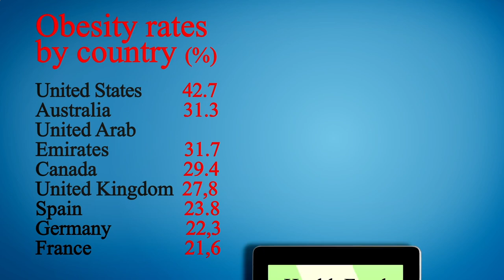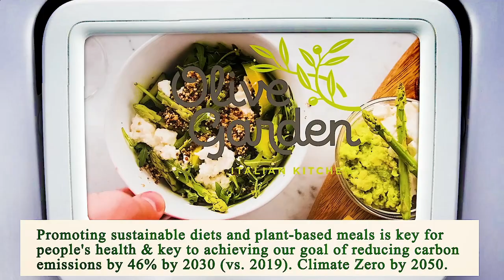Close to Me Restaurant - Close to Me Restaurants - Dallas 75243, Dallas County, TX, US